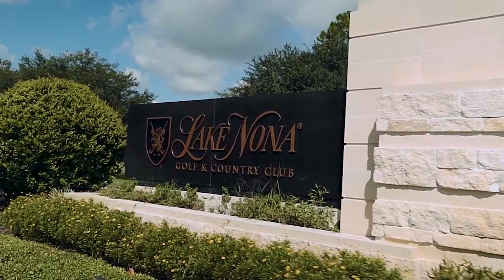The Allure of Lake Nona Golf & Country Club - Events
Lake Nona’s pristine setting makes it an inspiring backdrop for special occasions of all kinds. Meeting and event spaces within the Clubhouse make ideal venues for personal celebrations, weddings, luncheons and business retreats. Planning services are expertly led by Lake Nona staff to meet the custom requirements of each event. At Lake Nona Golf & Country Club, a perfectly coordinated event or meeting is always on the agenda.